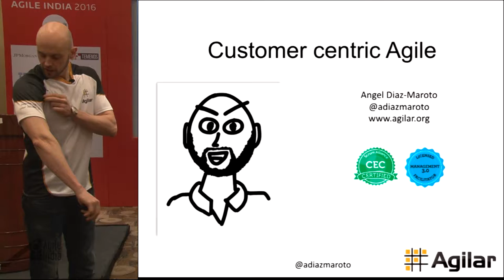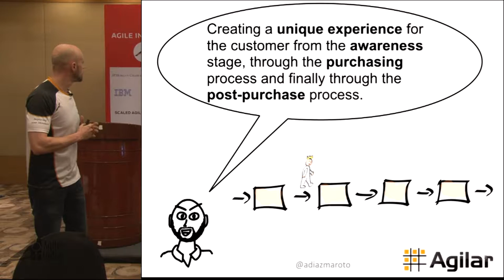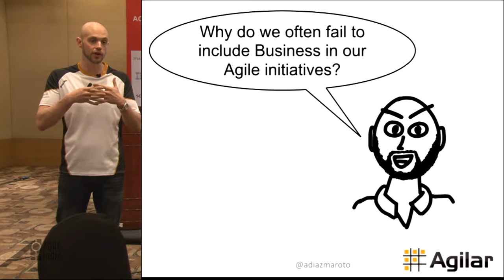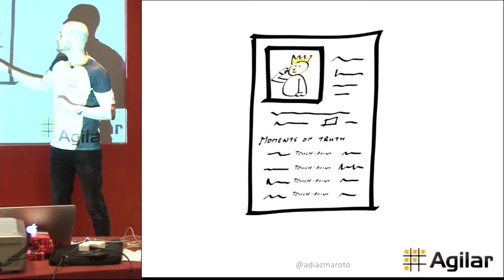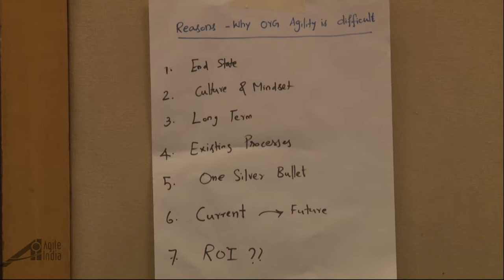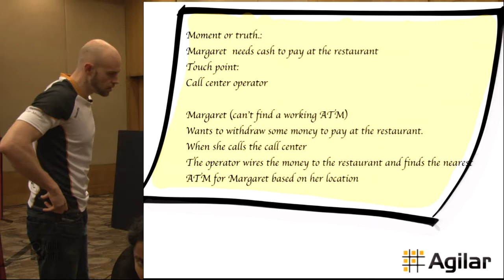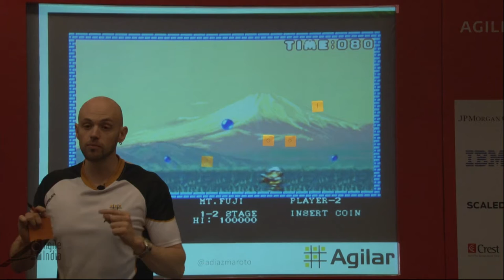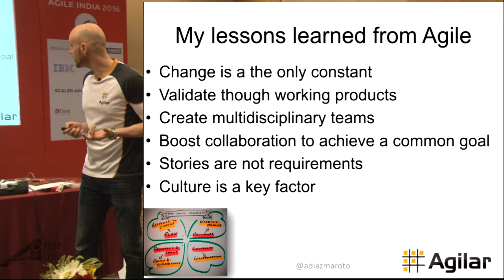Being Agile to become Customer Centric by Angel Diaz Maroto Alvarez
The first principle of Agile manifesto says "Our highest priority is to satisfy the customer through early and continuous delivery of valuable software.” Do we understand who the real customer is and behave accordingly?

I’ve often seen Agile teams producing software aimed to delight: another departments within their organization, an external organization hiring their development services, their management or even their Product Owners. But, are those the ones to be delighted by the product in development?

I believe that software is awesome when it helps creating awesome experiences to the people the organization is serving. To create those delighting experiences is very important to understand who your real customer is and empathize with him. This session is aimed to create that awareness and to introduce some practical tools that can help creating a "Customer Centric” Agile implementation and culture in organizations.